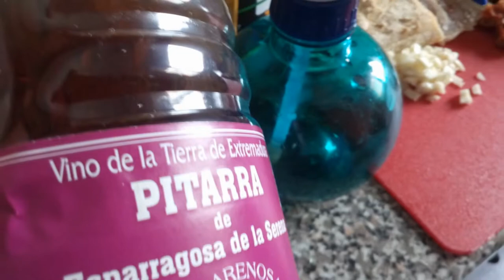Trucha asalmonada con migas tempranas y salteado fungi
Desde la Siberia con amor... Truchas con migas tempranas, salteado fungi y crujiente pimiento rojo seco y asado.